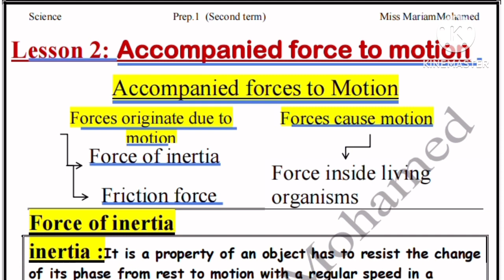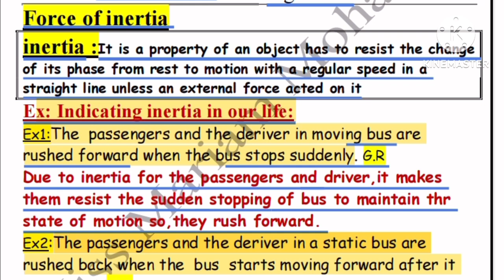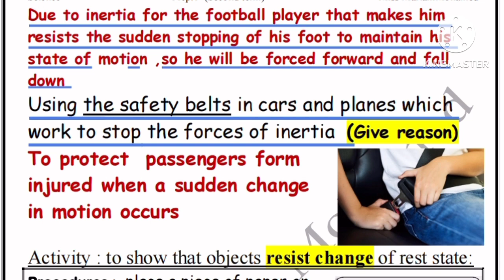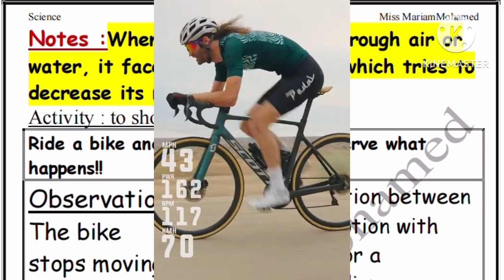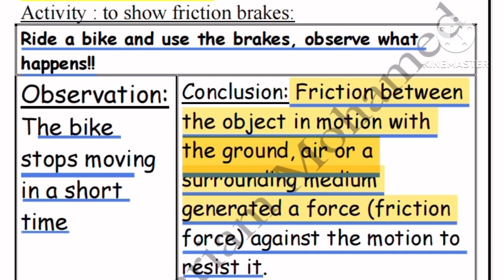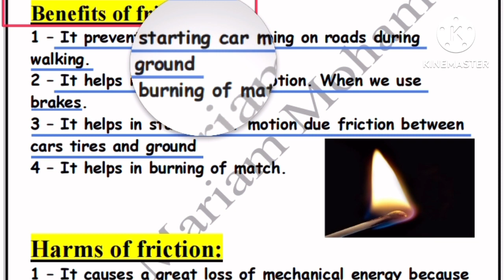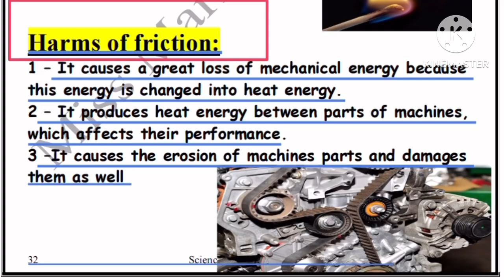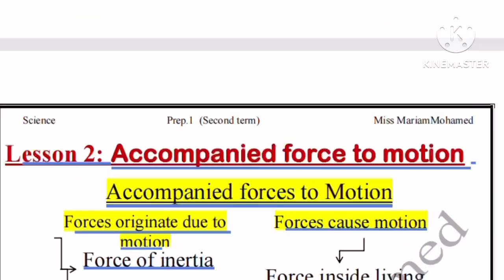Perp.1 | Science | Unit 2 | Lesson 2 part (1)[ Accompanied Force To Motion ]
Science for primary stage
درس جميل جدا و بسيط
اتفرج علي الفيديو للاخر علشان تستفيد منه اكبر استفادة
و شارك الفيديو علشان اصحابك كلهم يستفيدوا زيك

لو في حاجة مش فاهمه اكتب سؤالك في الكومنتات و انا هجاوبك علطول بإذن الله

خليك ديما فاكر افهم و ذاكر كويس تعرف مفيش سؤال يقف قصادك بإذن الله 🙏📝

معا للتفوق و فهم الساينس 👌